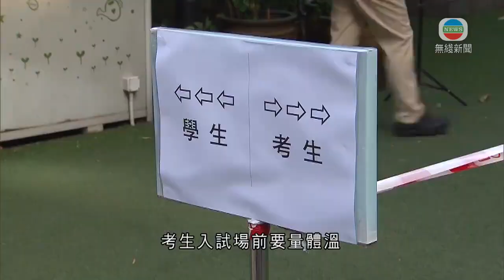中學文憑試開考 首日考視覺藝術科約3500人報考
中學文憑試今日開考，首天考視覺藝術科，有約3,500人報考。作為試場的學校，按考評局要求有新安排。

在元朗這間中學試場，早上有考生在門外排隊。學校職員提醒考生排隊等候入試場時，要保持社交距離。

學校分開考生及本校學生兩個入口，考生入試場前要量體溫，之後再到特設櫃位遞交健康申報表。校方表示，今早安排大致暢順。

路德會西門英才中學助理校長何家豪稱：「根據去年經驗，已經非常順利及純熟；考生都有經過訓練及學習，都知道今早要準備考生健康申報表，但仍有一、兩名同學忘記帶(申報表)，我們都準備一些後備的健康申報表給他們。今日考完視藝科後，會馬上進行清潔消毒，然後桌椅會再排，因為視藝科是選修科，桌椅排列較特別，有別於主修科的排列方法。」